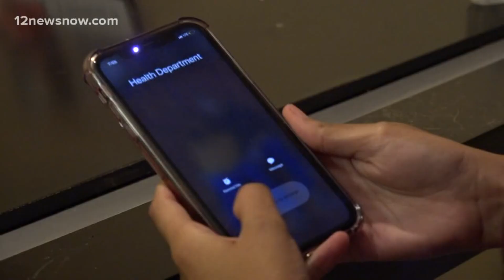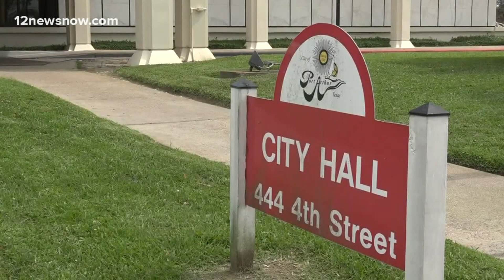COVID-19 contact tracing can be hindered by lack of understanding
Contact tracing has proven to be a really important step in helping stop the spread of the virus but some worry about privacy issues related to the practice.